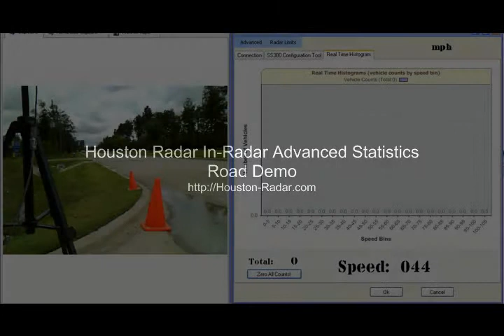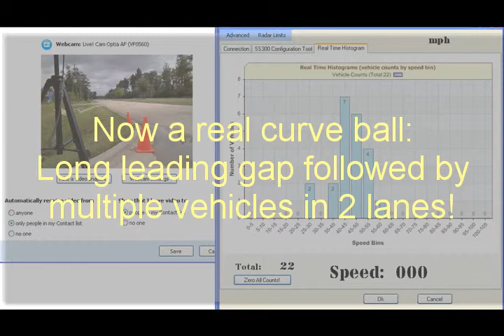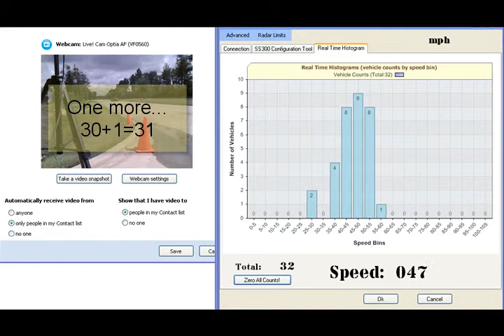Houston Radar In-Radar Traffic Statistics Demo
Houston Radar manufactures Doppler speed radars for traffic speed management and speed awareness.

We offer an advanced "In-Radar" traffic statistics collection option. This option is a better alternative to collecting statistics outside the radar (for example in a speed trailer display board).

This real time road video under actual traffic conditions shows a synchronized traffic statistics collection with the video of the traffic on the road.